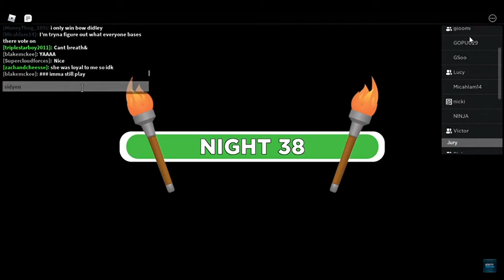Roblox Survivor 🐍Cambodia Second Chance 3🐍: Sidney Fire Making Challenge Loss